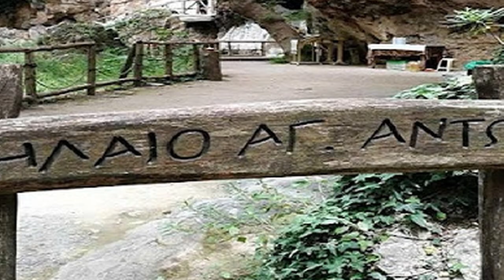Πατσο το ηρωικό χωριό Νοτιας Κρητης Λυρομπαντουρα Δαγκλης Μαν Κλαδος Μαν Πλυμακης